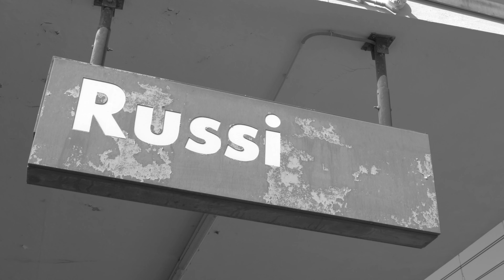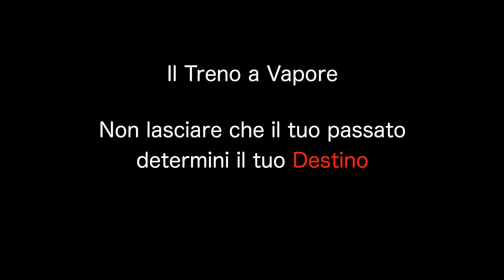Il Treno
Non lasciare che il tuo passato determini il tuo Destino